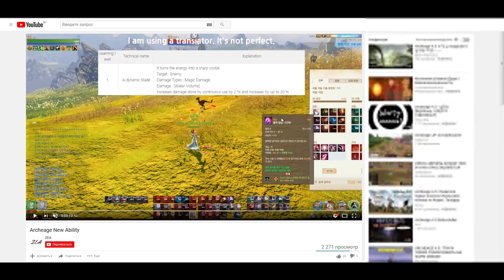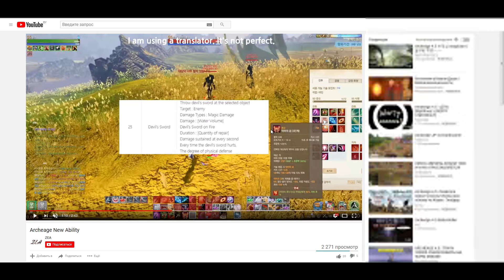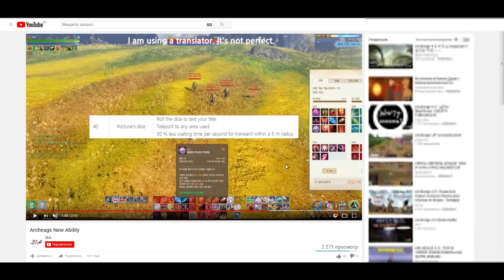ArcheAge 4.5. Мнение по новой ветке. Минимарафон. Итоги недели